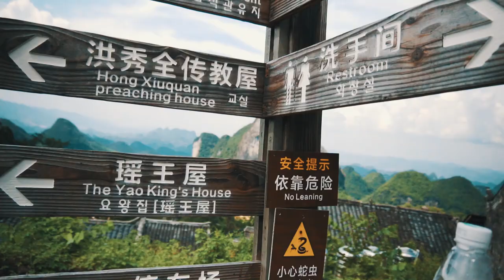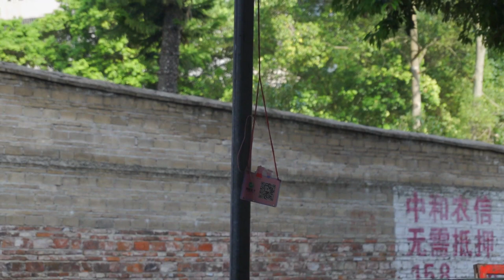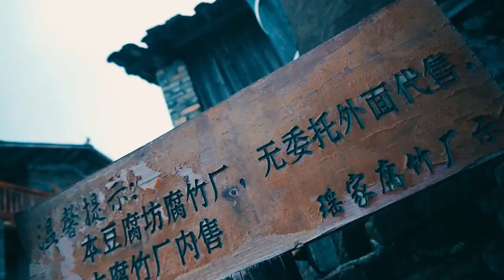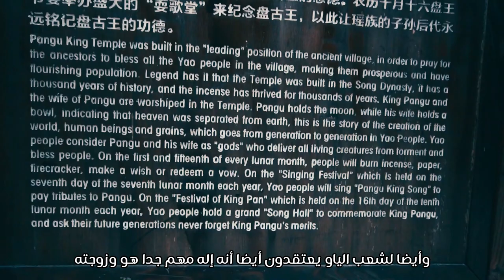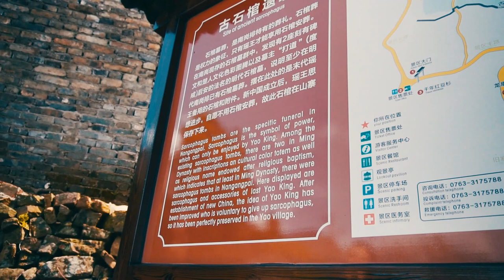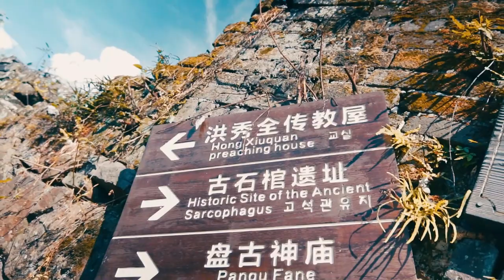قرية عمرها 1000 سنة - لم يحدث فيها تغيير منذ إنشاءها | NANGANG YAOZHAI| VLOG 23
تجربة من أجمل وأغرب تجارب السفر وفلوج ملئ بالأحداث والتشويق بعدما سنحت الفرصة لزيارة قرية صينية صغيرة يسكنها أقلية الياو "YAO" العدد المتبقي من السكان الأصليين في هذه القرية يتجاوز ال200 شخص بقليل وهي أقلية عددها 2.5 مليون نسمة في الصين ونصف مليون فقط في فيتنام. وبداية إنشاء القرية يرجع لسنة 960 ميلادية في عهد أسرة الملك سونج الصينية.. وحكمها بعد ذلك أسرتي شينج ومينج وتوقف تطورها منذ عام 1279م.

►عدد المباني القديمة المتبقية 368 مبني وبوابة وحوائط ولا تزال مسكونة حتي الآن.
►القصة حتي وصولنا للقرية كانت مليئة بالأحداث من حجز الهوستيل و السيارة والسفر وإستكشاف القري المجاورة والسكان المحليين.
► الفلوج يشمل رحلة الطريق "ROAD TRIP" واستكشاف القرية ويوم بالسيارة ومحاولات للحصول علي التذاكر
► من وقت لآخر سيكون هذا الفيديو تذكير لي ولكم أننا نرجع للطبيعة والطيور والسماء والجبال وكل الحاجات اللي اتحرمنا منها لفترة كبيره في الزمن الديجيتال اللي بنعيشه.. ونرجع للمناظر الطبيعية والهواء النظيف والحاجات اللي بتحيي نفوسنا من جديد.

ɪᴛ'ꜱ ᴘʟᴇᴀꜱᴜʀᴇ, ɪꜰ ʏᴏᴜ ᴄᴏɴꜱɪᴅᴇʀ ꜱᴜʙꜱᴄʀɪʙɪɴɢ ... ꜱᴇᴇ ʏᴏᴜ ɴᴇxᴛ ᴛɪᴍᴇ